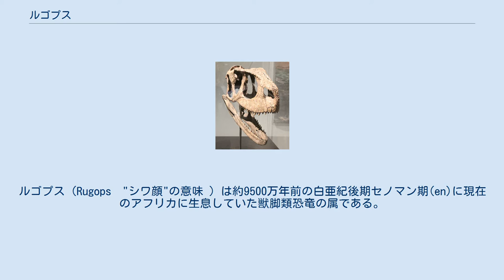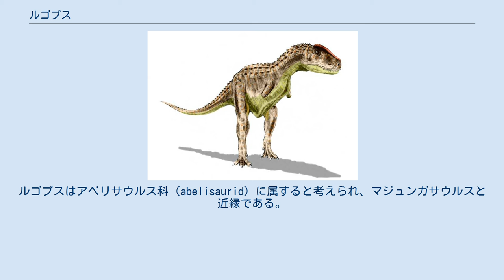ルゴプス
ルゴプス（Rugops　"シワ顔"の意味 ）は約9500万年前の白亜紀後期セノマン期(en)に現在のアフリカに生息していた獣脚類恐竜の属である。
 2000年、ニジェールでのルゴプスの頭蓋骨の発見は、この地域の獣脚類の進化を理解する上で重要な突破口であり、歴史的にはこの陸塊がまだその段階ではゴンドワナと一体化していたことを示している。
 唯一知られているの頭骨および、近縁種との比較に基づけばルゴプスの体長は約6mであったと推定される。
 頭骨は装甲もしくは鱗に覆われており、他の骨は多くの血管を持っていた。
この化石を発見したチームのリーダーであるポール·セレノ(en)は「これは戦闘または骨の破砕用に設計された頭のようなものではなく、スカベンジャーであったかもしれないことを示唆している」と言っている（ただしスカベンジャーであったとしても、それだけで、このような大型動物の体を維持できたかは不明である。同様の問題はティラノサウルスのスカベンジャー説などが有名）。
また頭骨には7つの穴の列が2列並んでいた。
この用途は不明であるが、セレノはそれらにある種の鶏冠や角が固定されていたかもしれないと推測している。
 復元された頭骨 他のアベリサウルス類と同じようにおそらくルゴプスの腕はとても短かった。
腕は戦闘に役立たなかっただろう。
腕はバランスをとるためのもので、この恐竜の大きな頭の重量を相殺するためのものだったのかもしれない。
 タイプ種 はR. primus （”最初のシワ顔”の意味）はである。
ルゴプスはアベリサウルス科（abelisaurid）に属すると考えられ、マジュンガサウルスと近縁である。
 ルゴプスはBBCのシリーズ番組プラネット・ダイナソーの初回で取り上げられ、スカベンジャーであるようで、スピノサウルスの捕獲した魚の残飯を食べていた。